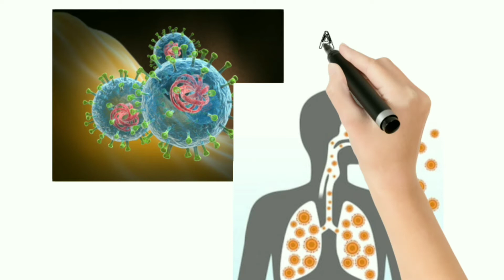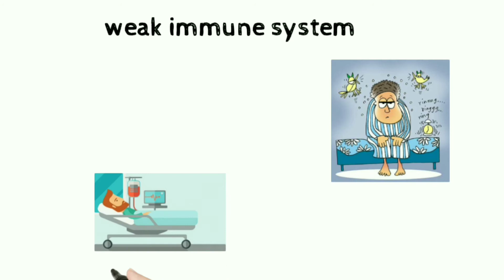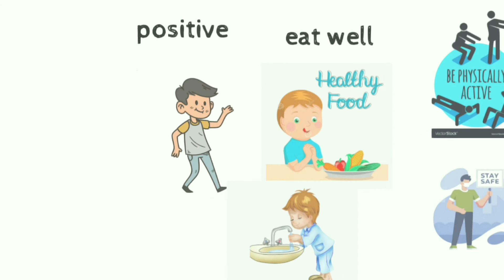Coronavirus || Situation in Assam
In this video I have discussed a bit about coronavirus and it's impact in Assam.

The virus is a submicroscopic infectious agent that replicates only inside the living cells of an organism.
 It consist of lipid and spike protein .The spike protein is the sole viral membrane responsible for the cell entry.

The only thing we can do during the pandemics are-
1.Think positive
2.Eat well
3.Be physically active
4.Wash your hands regularly
5.Wear face mask.
If u liked the video